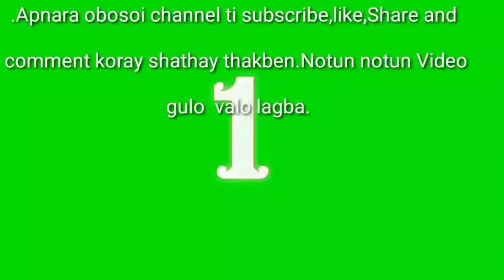Yamaha R15 V3 front_ সাসপেনশন_ Problem repairing solution Fi Ripon bike doctor...